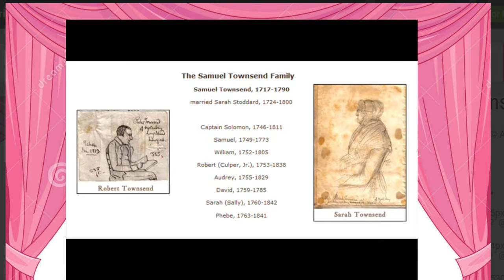RAYNAM HALL INTERVIEWS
WATCH MY INTERVIEWS AT RAYNAM HALL HALL HOLIDAY PARTY

Guests and members rang in the New Year at our Twelfth Night Celebration for our members on Thursday, January 5, 2022, from 5 to 7 in the evening at Raynham Hall Museum. Everyone enjoyed cocktails and caroling!

In 1740, 23-year-old Samuel Townsend purchased the property now known as Raynham Hall, moving from his father’s place in nearby Jericho. His move to Oyster Bay allowed him easier access to the waterfront and benefited his growing shipping business, co-owned with his brother, Jacob, who moved in next door on Main Street. Samuel’s property consisted originally of a four-room frame house on a sizable plot of land, with an apple orchard across the street, hundreds of acres of nearby pasture and woodlands for his livestock, and a meadow leading down to the harbor, where he and Jacob kept their ships.

In short order, Samuel had enlarged the house to eight rooms by building a lean-to addition on the north side, creating a saltbox-style house. This property, then known simply as “The Homestead,” would have been a hub of activity during the years leading up to the Revolutionary War, and was home to Samuel, his wife Sarah Stoddard Townsend, their eight children, and 20 enslaved people. raynhamhall @raynhamhall